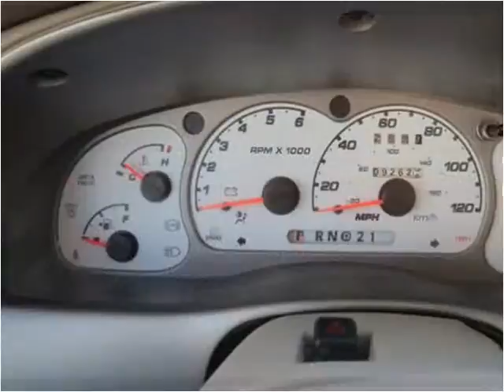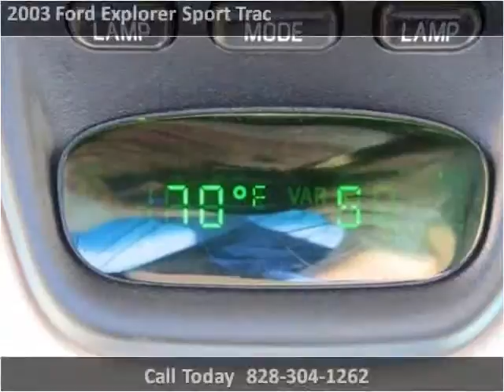2003 Ford Explorer Sport Trac Used Cars Hickory NC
This 2003 Ford Explorer Sport Trac is available from Colberts Auto Outlet.